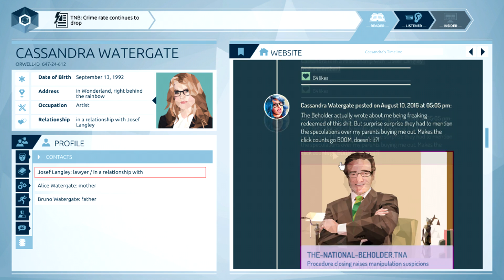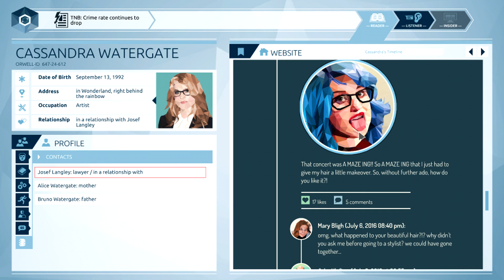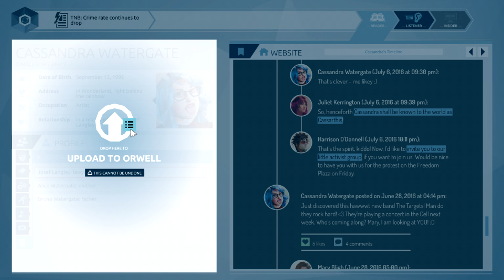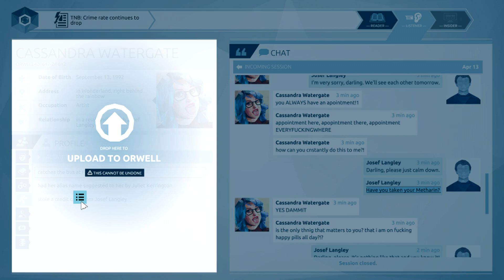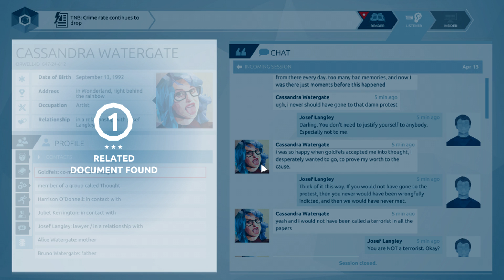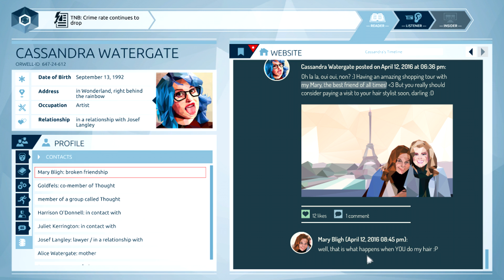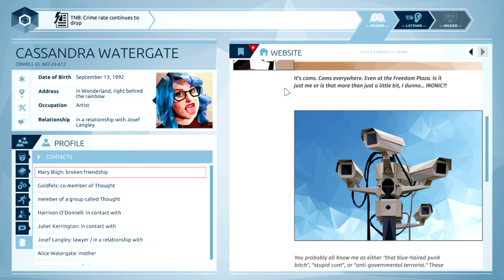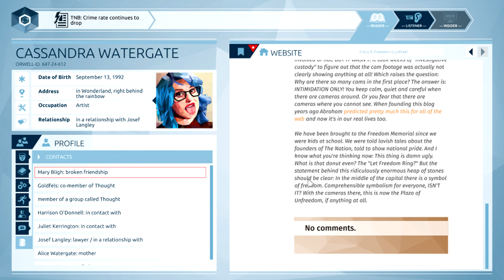Let's Play | Owell | Part 3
I am exceptionally triggered by this website.